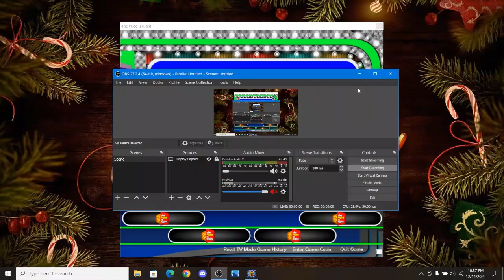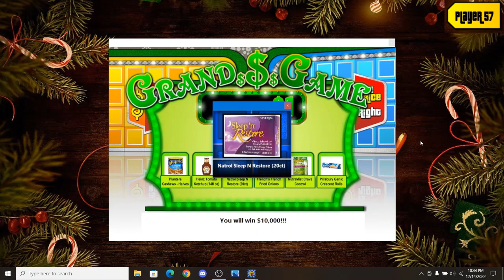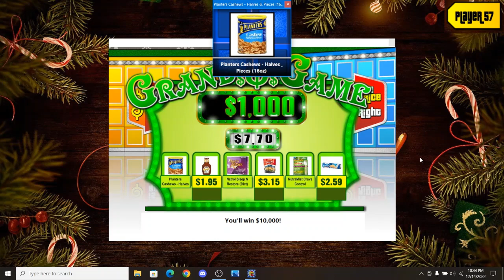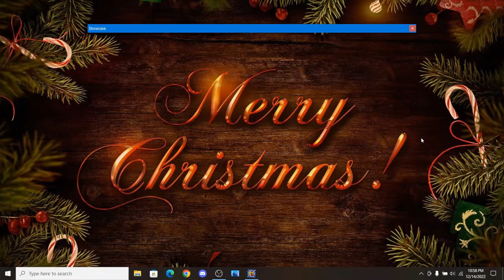BigJon's The Price Is Right Special Mod (Created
This era mod of BigJon's TPIR comes from the 1986 nighttime special titled "The Price Is Right Special" where they had tons of cash and lots of BIG prizes up for grabs during that period.